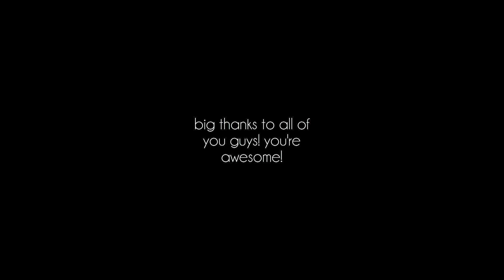Insane bug.exe | Happy new Year 2013!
Yo guys,
I thought I wasn't going to upload anything today, but then I got this insane bug and thought "hey, that would be a nice way to end this year on Youtube :P".
I hope the result is acceptable, didn't take much time to do this :)

So again, thanks a lot to all subscribers and regular viewers of this channel, thanks to all the awesome people I've met this year (ingame as well as in real life) and we're all looking forward for 2013! Let it be an awesome year for us all! :)

Also rate this video, share it, show it to your friends and family! :)

greetz,
riolu!